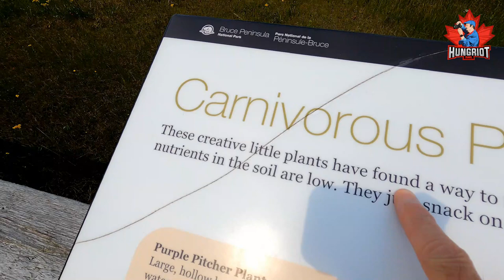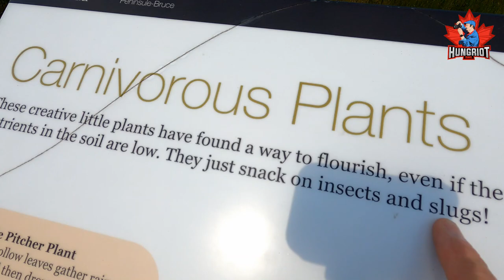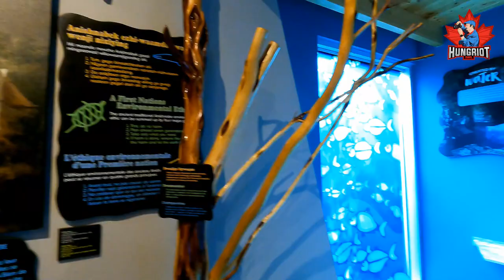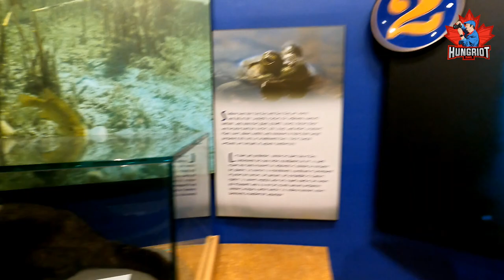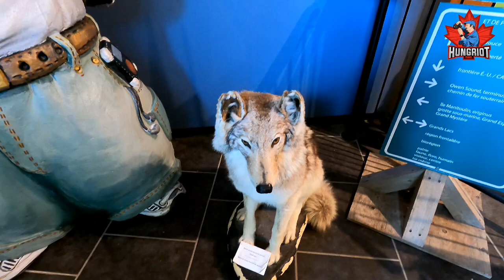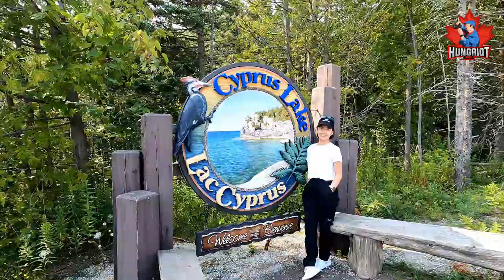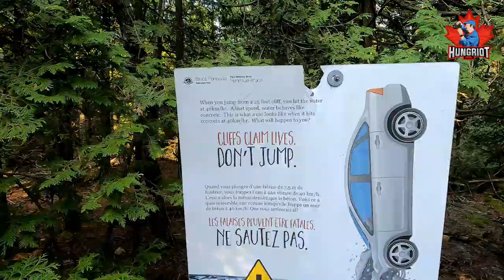Bruce Peninsula National Park's Visitor Center Tobermory. Singing Sand, Cyprus Lake and Grotto #42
Exploring the Beauty of Bruce Peninsula National Park's Visitor Center in Tobermory. It is a gateway to natural wonders.

Nestled in the picturesque town of Tobermory, Ontario, the Bruce Peninsula National Park's Visitor Center serves as a gateway to the breathtaking natural wonders of the area. From its informative exhibits to its friendly staff, the visitor center provides visitors with a warm welcome and valuable insights into the park's diverse ecosystem.

Interactive Exhibits and Displays

Upon entering the visitor center, guests are greeted by a variety of interactive exhibits and displays that showcase the rich biodiversity of Bruce Peninsula National Park. From stunning photographs of local wildlife to hands-on activities demonstrating the geological history of the region, there is something to captivate visitors of all ages.

Knowledgeable Staff and Guided Tours

The visitor center is staffed by a team of knowledgeable and passionate individuals who are eager to share their expertise with visitors. Guided tours are available for those looking to delve deeper into the park's natural and cultural heritage, offering a unique opportunity to learn from local experts.

Planning Your Park Adventure

In addition to providing valuable information about the park's flora and fauna, the visitor center also serves as a hub for planning outdoor adventures. Whether you're interested in hiking the park's renowned trails, kayaking along its pristine shoreline, or simply taking in the serene beauty of the surroundings, the staff at the visitor center can help you make the most of your visit.

Embracing Nature's Splendor

As you step outside the visitor center and into the expansive wilderness of Bruce Peninsula National Park, you'll be met with a sensory overload of sights, sounds, and scents. The park's rugged cliffs, crystal-clear waters, and lush forests create a truly immersive experience that is sure to leave a lasting impression.

Conclusion

The Bruce Peninsula National Park's Visitor Center in Tobermory, Ontario, offers a unique blend of education, exploration, and adventure for visitors of all ages. Whether you're a nature enthusiast, a history buff, or simply someone looking to escape the hustle and bustle of city life, the visitor center provides a perfect starting point for a memorable journey through one of Canada's most spectacular natural landscapes.

You can view  my other Canadian videos if you click on the link bellow.

00:00 - Intro
00:19 - Singing Sand
01:43 - Walking on the Singing Sand Trail
04:55 - Bruce Peninsula National Park's Visitor Center
09:57 - Cyprus Lake
10:22 - Grotto
15:52 - Conclusion